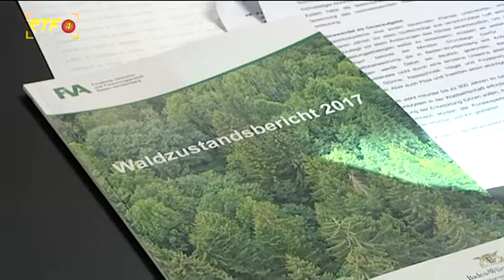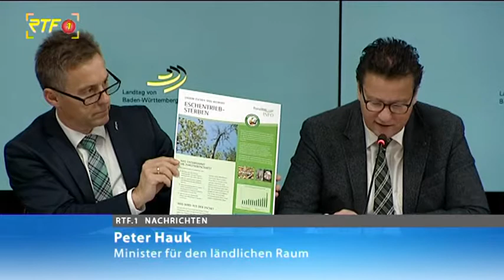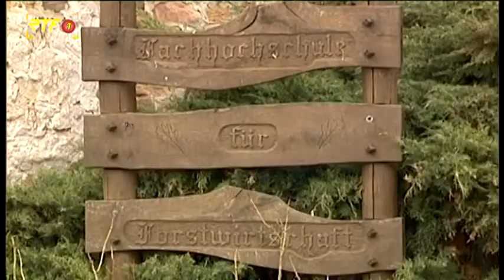Klimawandel schafft Probleme - Laut Zustandsbericht erholen sich die Wälder aber wieder